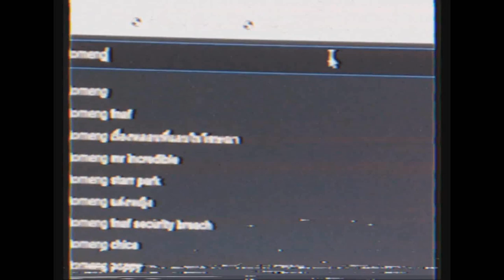ToMeng in The Backrooms (Found Footage)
Create by " B'BAyzi "

➤ Instagram พี่มีนา : 25mena
➤ Instagram ของผม  : tolap_meng
➤TikTok ของผม : tolap_meng
➤TikTok พี่มีนา : 25mena